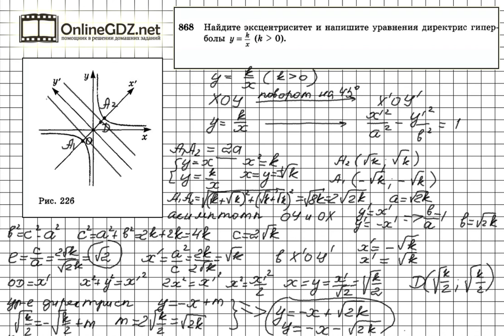Задание №868 — ГДЗ по геометрии 11 класс (Атанасян Л.С.)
Найти эксцентриситет и записать уравнение директрис гиперболы, заданной уравнением по условию задания 868, не сложно, если записать уравнение гиперболы в каноническом виде. Для понадобится  перейти к канонической системе координат для данной гиперболы, а также рассчитать расстояние между фокусами гиперболы.